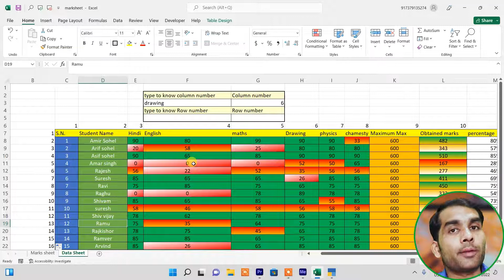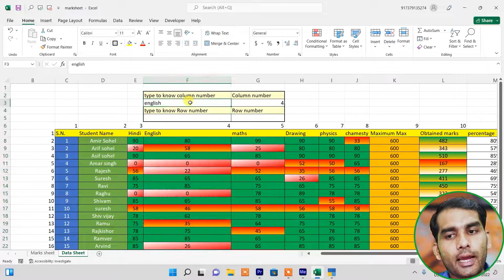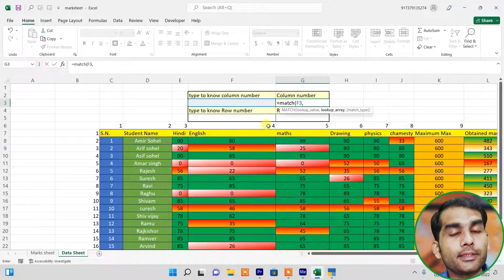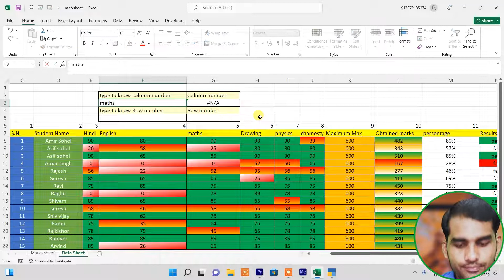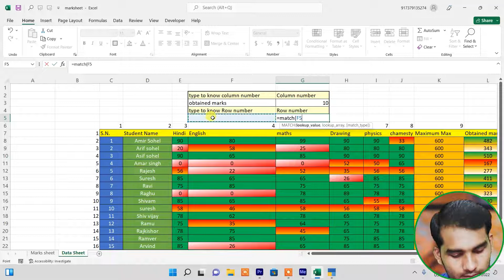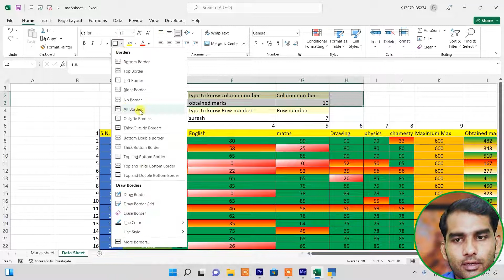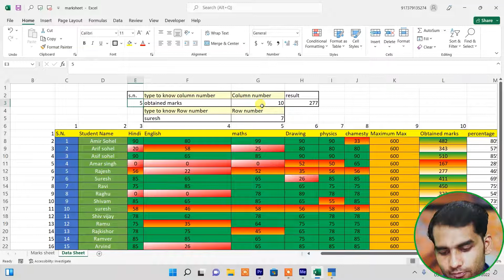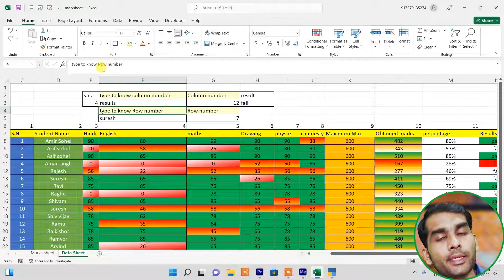Match Functions in excel Ms excel full course in hindi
Here is the download link for the newest version of YO (V 14.00.0)

Here is the download link for the newest version of PLUS (V 14.00.0)

Link-

                        ༺• धन्यवाद •༻